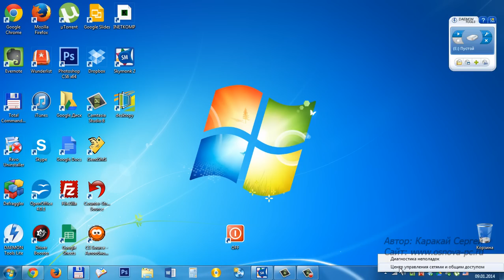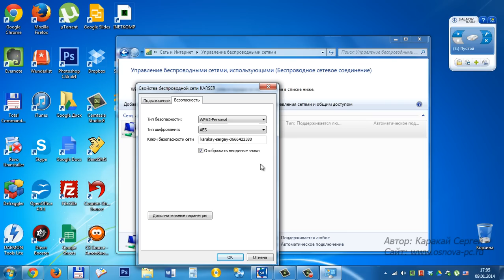Как узнать пароль от своего WI FI ?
Урок по теме: Как узнать пароль от своего WI FI